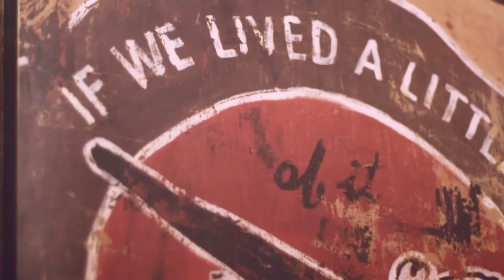Tyler & Brenna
Stories by FistCloud is an entirely new experience when it comes to capturing your special day. We are not wedding videographers, we are filmmakers who approach every wedding just as we would a film. Our goal is to celebrate you, and to tell your unique story in a cinematic fashion. We don't make videos, we make films. So grab your popcorn and a box of tissues, because we are putting you on the silver screen!